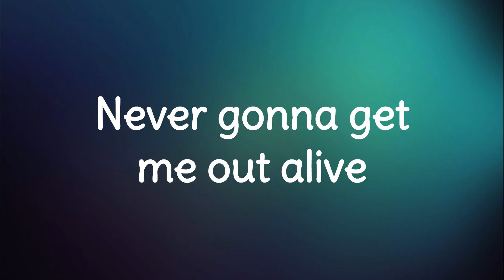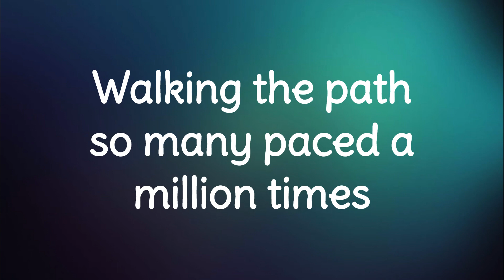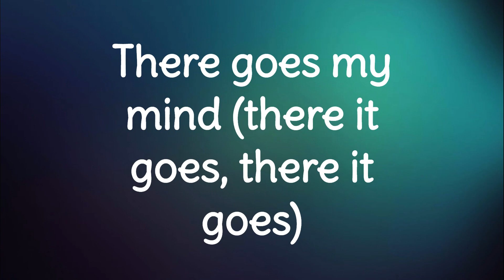Imagine Dragons - Bones (Lyrics)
Imagine Dragon-Bones (Lyrics)